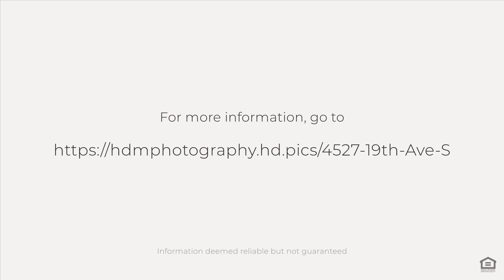4527 19th Ave S, St. Petersburg, FL